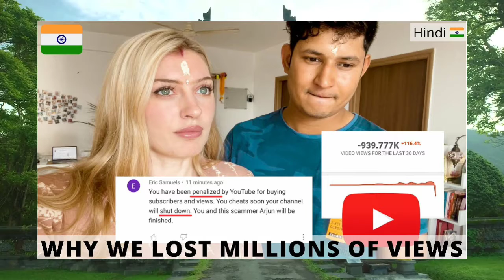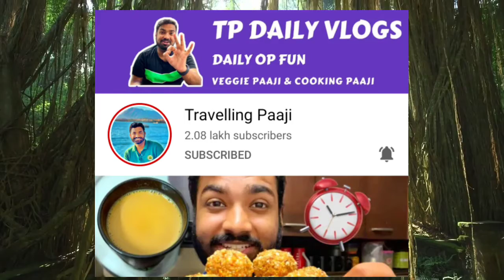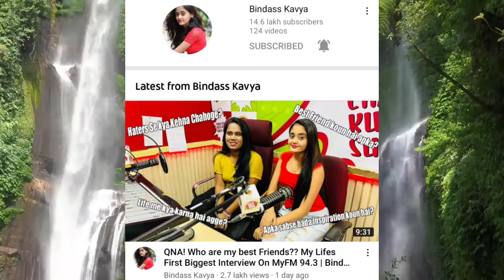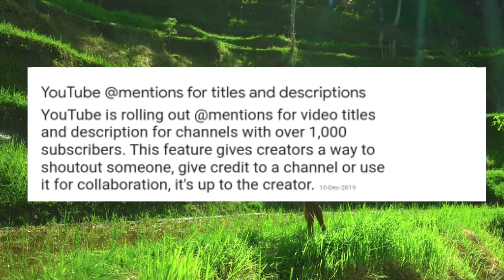Juli Channel Delet Threat, @The UK 07 Rider New Thar,@Bikes Way Beaten By Police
Date: 13/10/2021 Time:  07:07 PM  Wednesday

Time Stamps:

00:00  Intro
00:11 @Namaste Juli
01:13 @The UK07 Rider
01:49 @Travelling Paaji
02:03 @Bindass Kavya
02:30 @Bikes Way
03:07 Youtube Update
03:49 Outro

✈ India's First Travell  Vlogging News Channels !!!

✈ We Covers Global & Indian  Travel Community  Related  Important News & Updates  !!!

✈ We Upload  Video Everday  AT 077:077 PM

✈ For Getting  shoutout & feature in our news bulletin please
Submit Your News Through following Ways :
✈ We give you credit & Big Shoutout for your efforts.

✈ Whats App Us News on : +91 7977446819

We Are Giving Credit To All Respectiv Content Owners,

❤️so give positive feedback.❤️️

TravoMan
Travoman_India